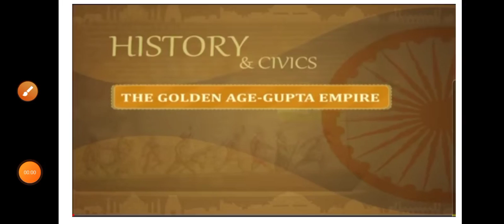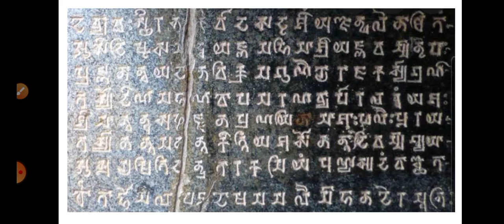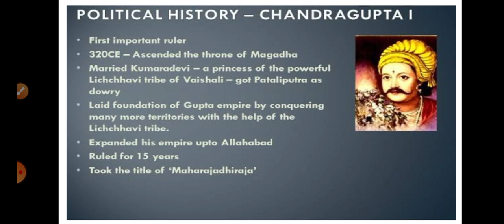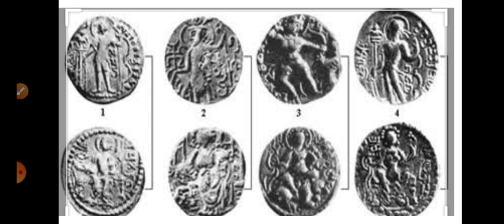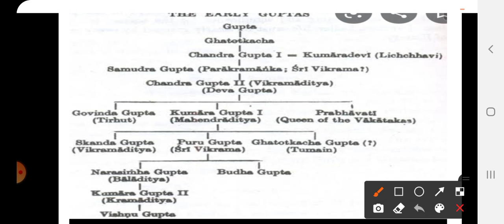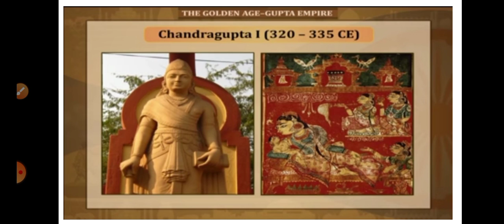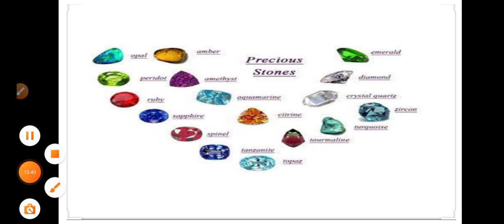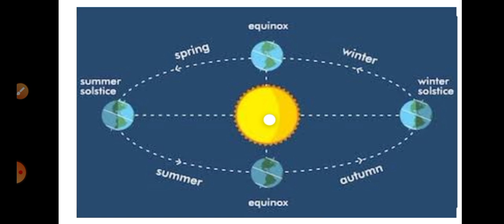Class-6, Ch-9, The Golden Age : Gupta Empire